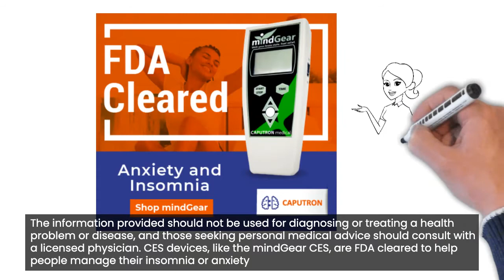mindGear CES: FDA Cleared | Caputron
Caputron provides the leading cranial electrical stimulation (CES) devices in the neuromodulation devices. Our mindGear CES device is one of the industry's best devices and among the highest rated CES devices for its ability to alleviate the symptoms of anxiety and insomnia.

0:00-0:13 Introduction
0:14-0:36 mindGear CES for Anxiety and Insomnia
0:37-0:49 Disclaimer
0:50-1:07 Conclusion